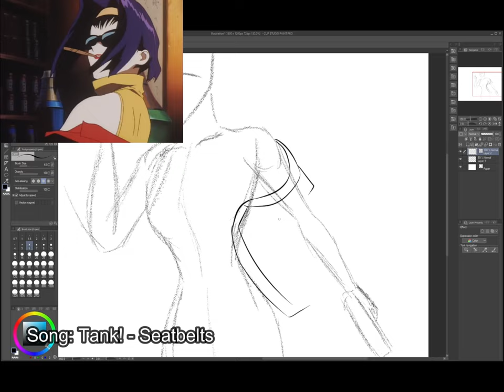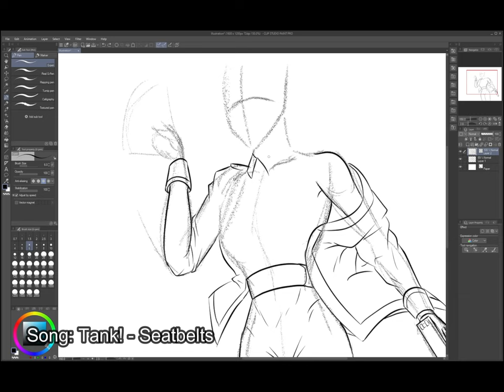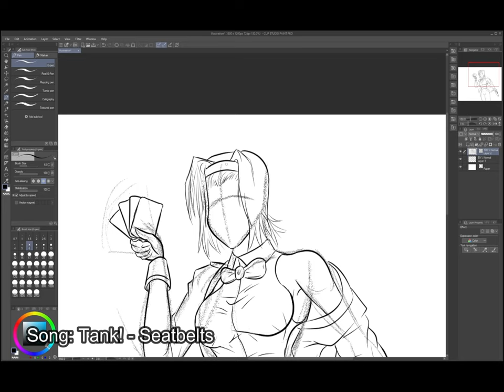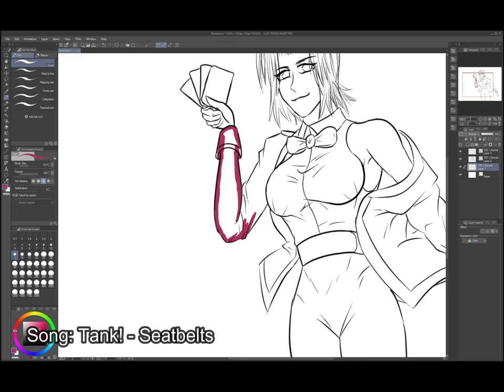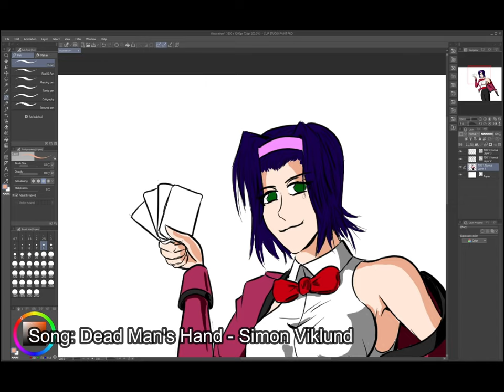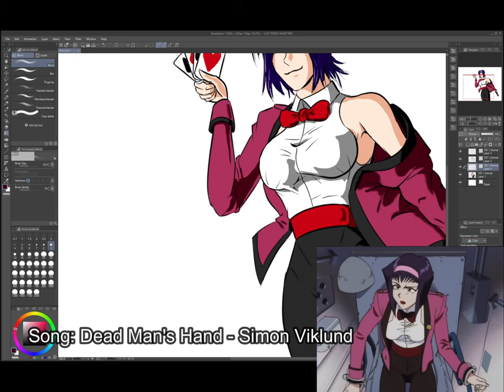Faye Valentine Speedpaint